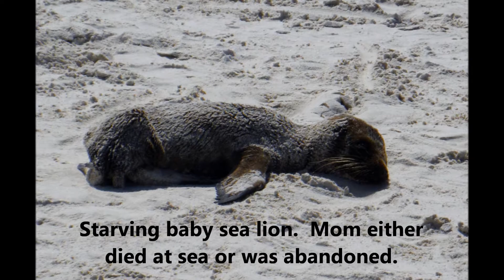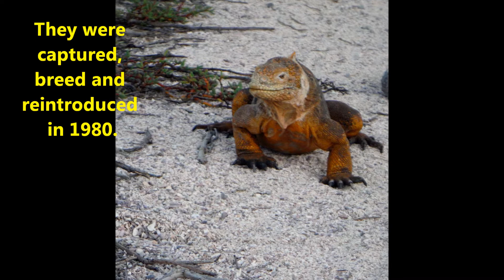10 North Seymour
10  North Seymour